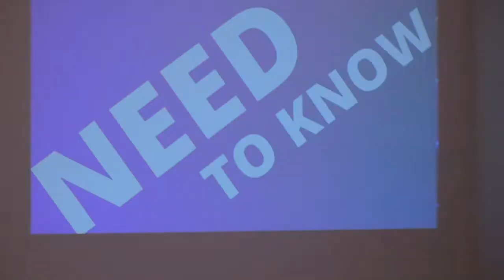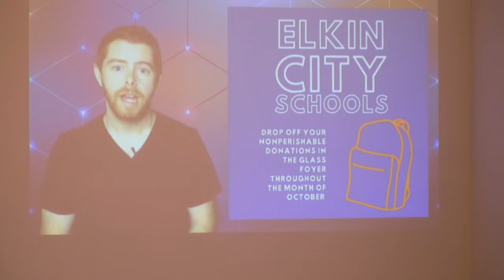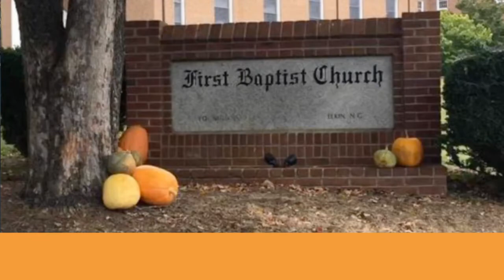Worship of God "I Am the Door"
Welcome to First Baptist Church of Elkin, NC! We are happy you are here!First Baptist Church seeks to be a community of faith which helps one another to love, live, grow, and go like Jesus. Regardless of who you are, where you've been, or what you value, our aim is to receive you as Christ!There's room for you here at First Baptist Church! If you are joining us for the very first time, WELCOME! worship guide you like to get plugged into helping our community through this season? don’t have to do life on your own. you have prayed to receive Christ this morning, please let us let us know by filling out this quick form you for your generosity! Your faithful giving allows us to impact our local and global communities.